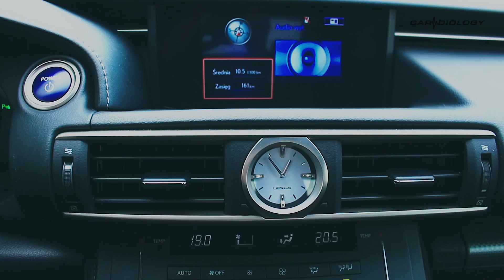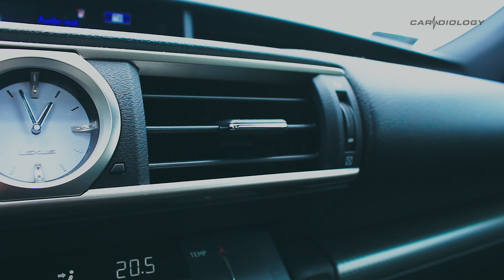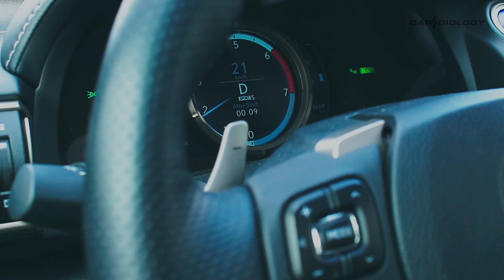2017 Lexus RC 300h - nice footage, interior, exterior, driving and more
2017 Lexus RC 300h - nice footage, interior, exterior, driving and more